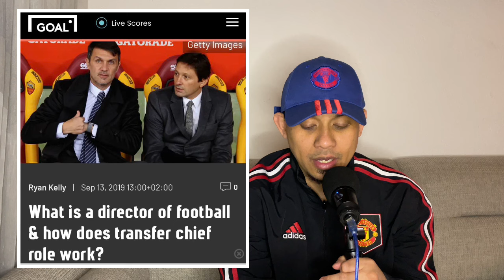BREAKING 🚨 John Murtough Cabut Dari Manchester United! Jason Wilcox Segera Datang!